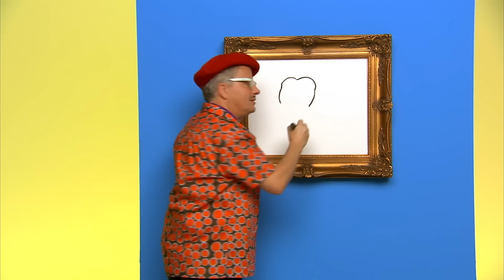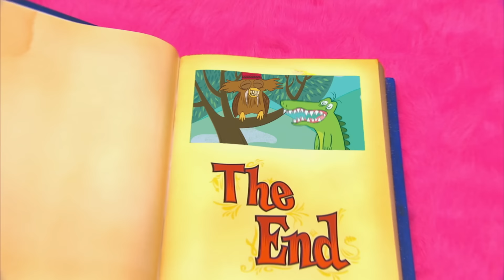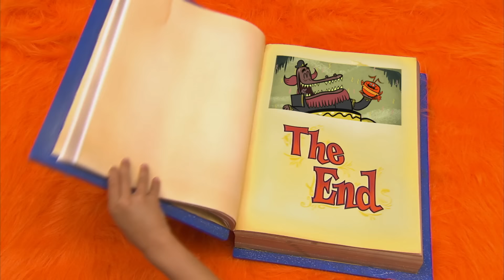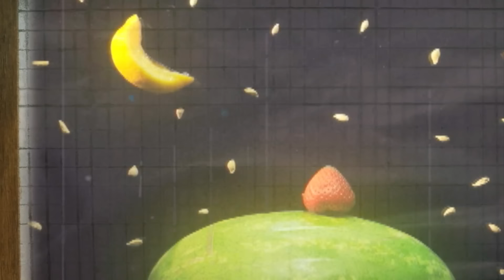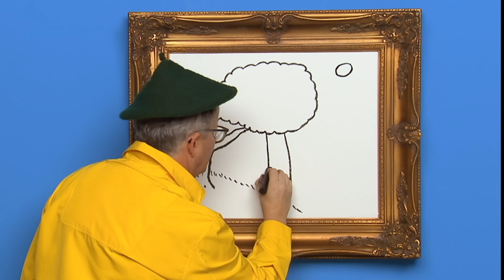Yo Gabba Gabba! | Tooth Dreams | Over 1 Hour | Show for Kids